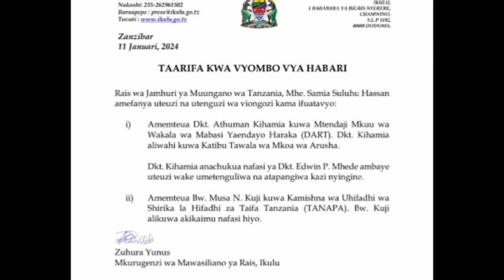SHUHUDIA RAIS SAMIA AKASIRIKA HADHARANI NA KUWATUMBUA VIGOGO HAWA,,AFANYA UTEUZI MWINGINE MZITOOOO.!